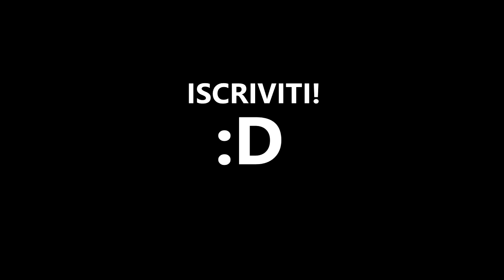Power Rangers: I MOSTRI PIÙ ASSURDI E RIDICOLI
I mostri più incredibili di uno dei telefilm più bizzarri della TV anni 90!

Speriamo che nel film che sta per uscire ci sia la sigla originale! Per ora non ce n'è traccia nei trailer in italiano.
Nel prossimo episodio le trasformazioni? O i megazord? O i cattivi come Rita Repulsa?

Power Rangers: I MOSTRI PIÙ ASSURDI E RIDICOLI [ita]
Nati Per Perdere